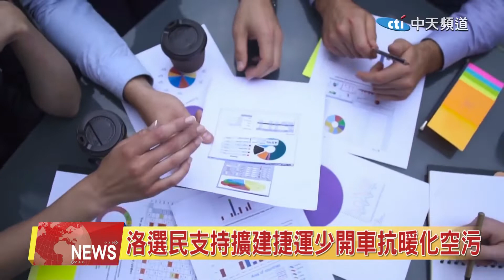2022.04.23 中天北美新聞-1 洛選民支持擴建捷運少開車抗暖化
洛杉磯選民大多數都感受到污染與氣候暖化的威脅，一項民調顯示，洛杉磯人支持採取行動，對抗全球暖化與空氣污染，其中包括少用、限用天然氣、石油 等化石燃料的具體政策。來看新聞的詳細內容。